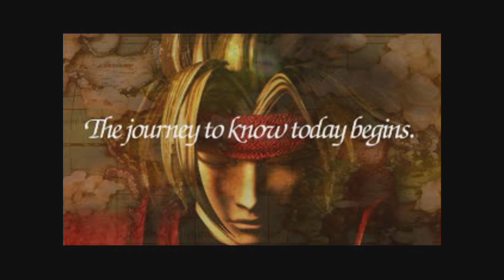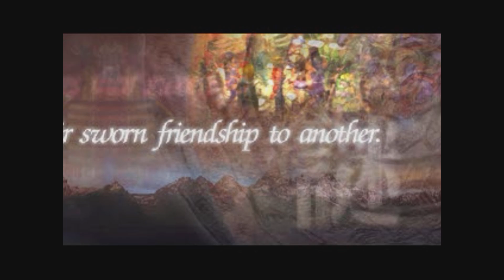The Legend of Dragoon introduction